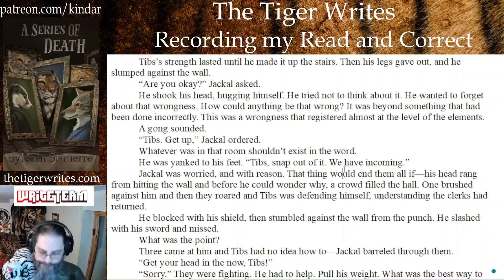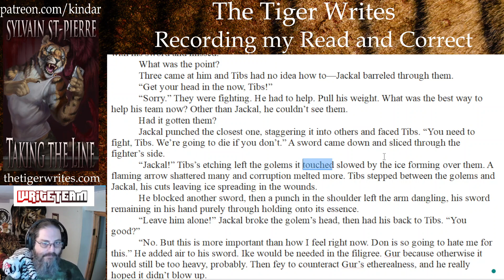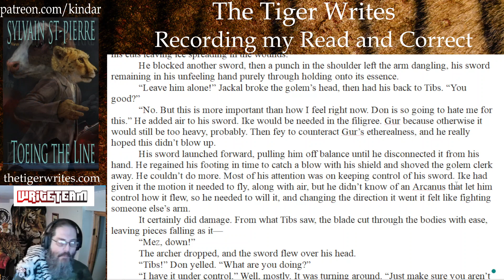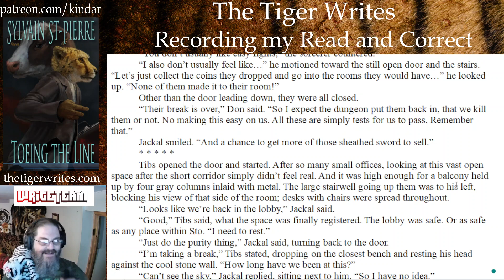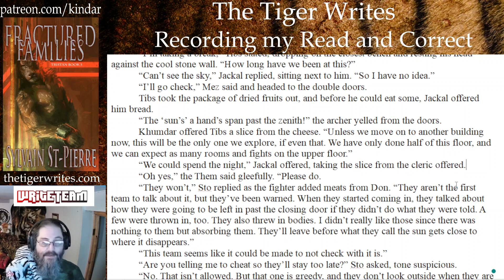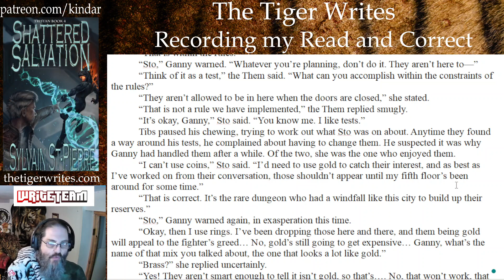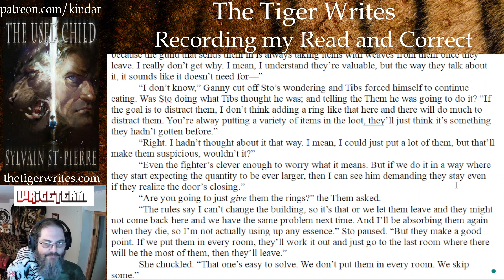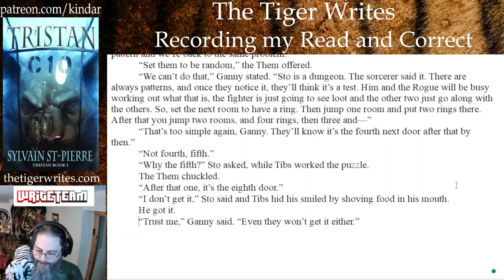The Tiger Reads and Corrects: Breaking Step, CH 94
Breaking Step is Book 3 in the Dungeon Runner series. Follow as Tibs continues with his dungeon runs, gets a handle on his element, and makes plans to make those he hold responsible for his ordeal pay.

Bottom Rung, Book 1 in the series, is on KU

This is a reading and correcting, to ensure the story posted is a little cleaner